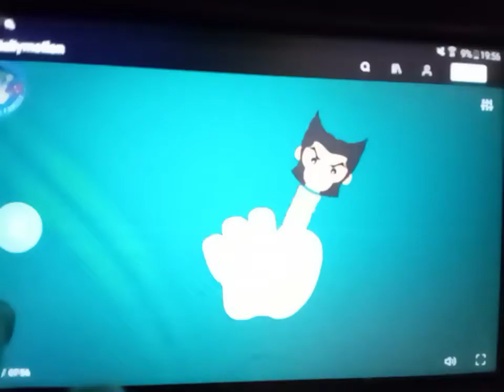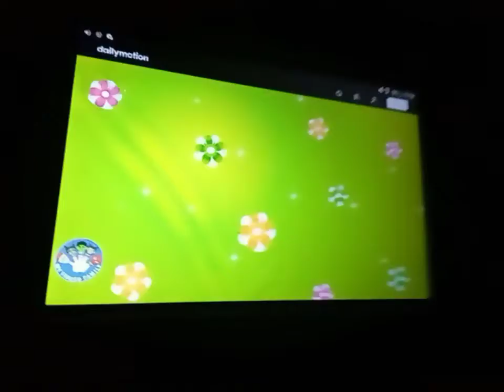Angry Bird Finger Family Minion Version